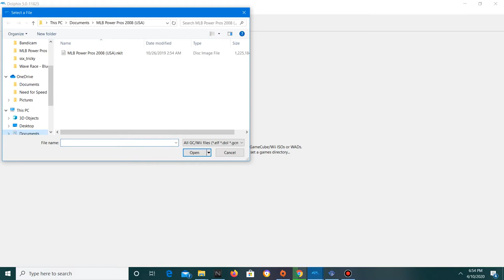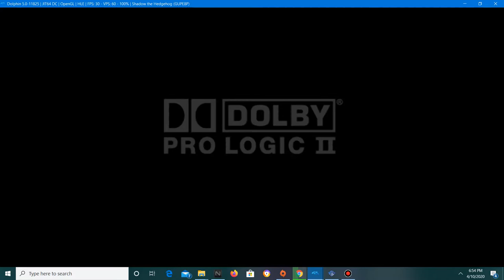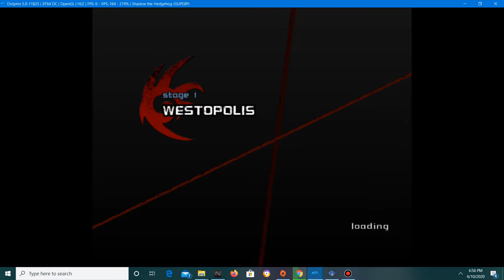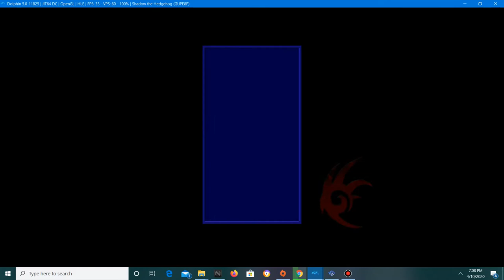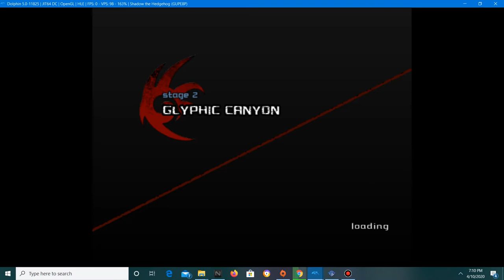Revisiting my Childhood Challenge part 7| Shadow the hedgehog part 1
The shitty game i played as a kid Shadow the hedgehog